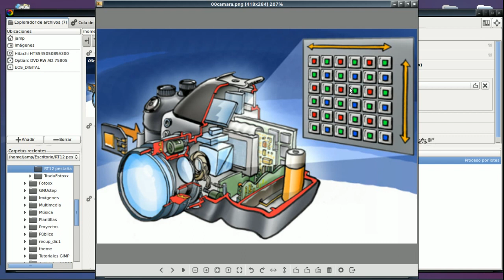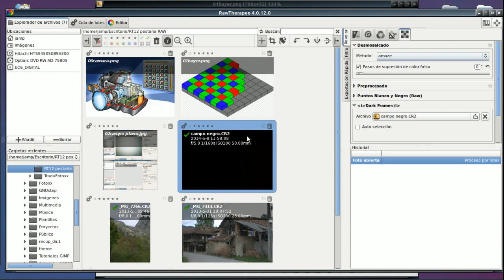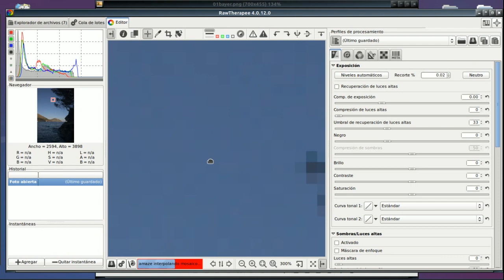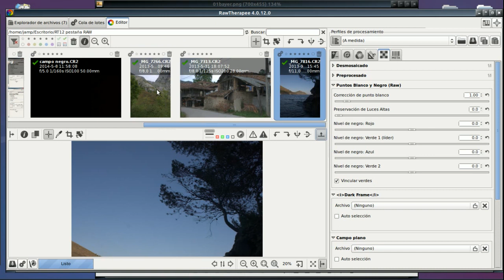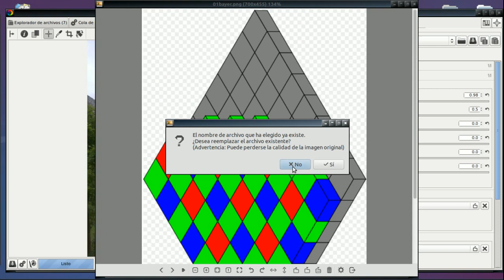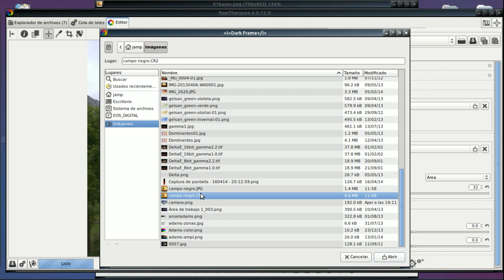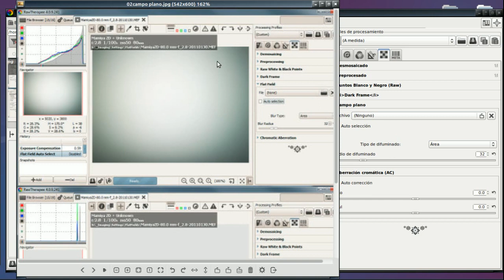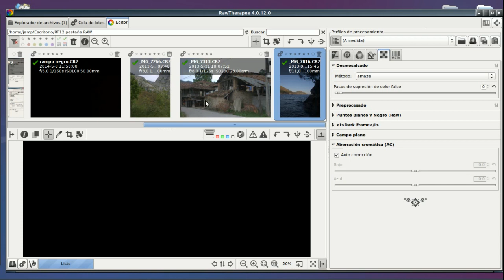RawTherapee 12 Ajustes RAW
Ajustes previos a los revelados de fotografías en formato RAW.